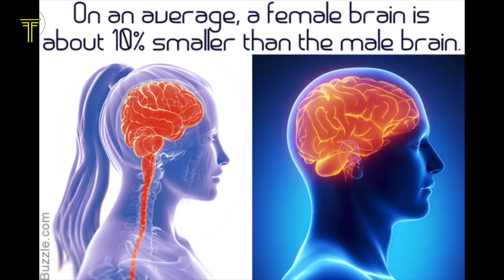औरतों के बारे में कुछ मज़ेदार FACTS | Interesting Facts about Women | Face The Facts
Hi there I am Kavya . I am on Youtube from almost 10 years now. I have my Beauty & Makeup Channel as it was my Passion , here you can Check it out I also have a Vlog channel which you can check out
I started with a beauty channel & eventually started vlogging but from so many years I have one more interest which I am gonna persue with this channel which is learning & telling people about stuff, facts & what not!

Hope you'll support me in this new Venture.